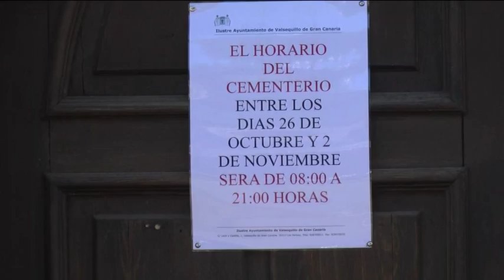HORARIOS Y ARREGLOS CEMENTERIOS EN VALSEQUILLO 27-10